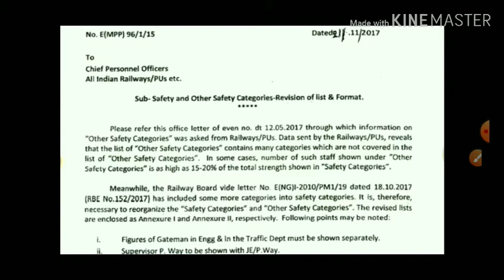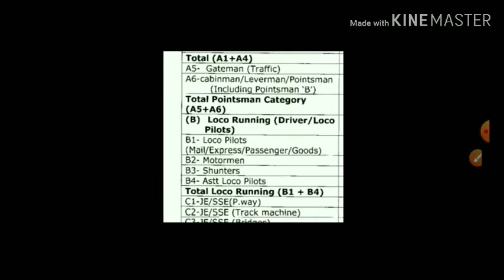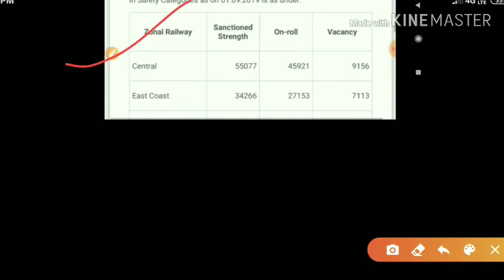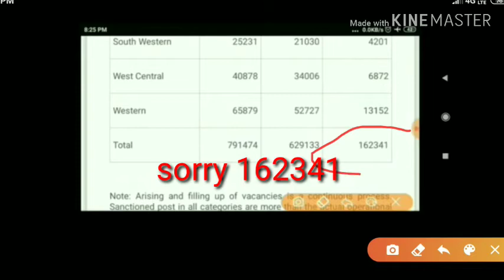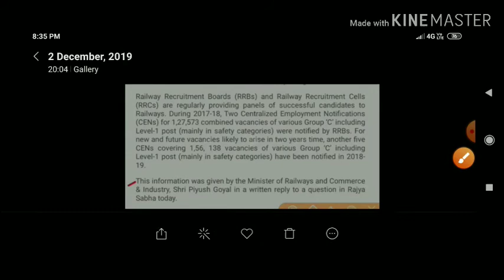railway safety category vacancy ANNOUNCED/Railway safety category job|railway safety categoryvacancy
Hey friends,
   In this video I'm discussing on INDIAN RAILWAY SAFETY CATEGORY OFFICIAL DATA ANNOUNCED. notification in detail.
bisujo centre
safety category vacancy 2019
safety category railway vacancy
ministry of railways safety
railway safety category official data announced
     ABOUT CHANNEL¥|
latest vacancy update
sarkari vacancy update
sarkari Naukri
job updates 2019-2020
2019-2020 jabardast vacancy